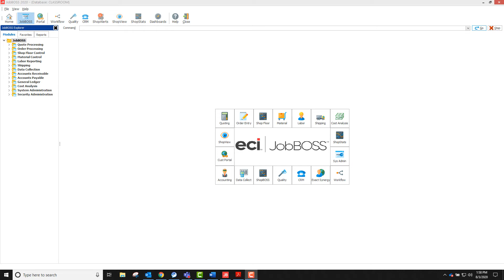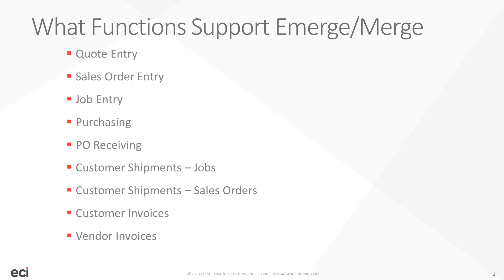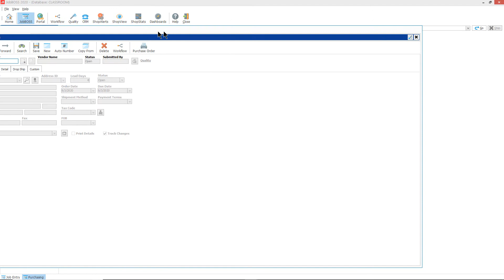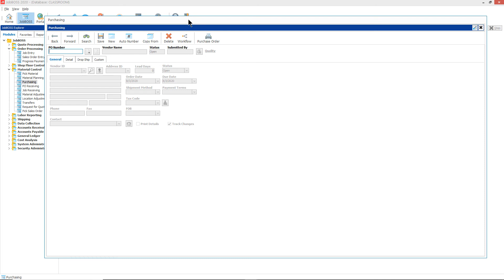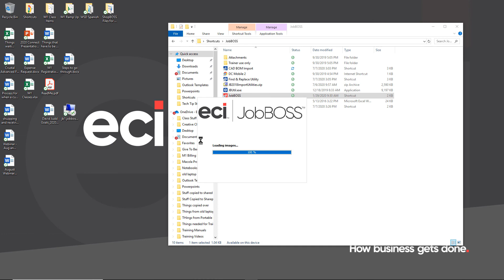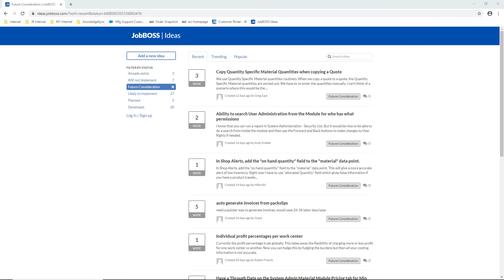Merge Emerge Windows in JobBOSS 2020